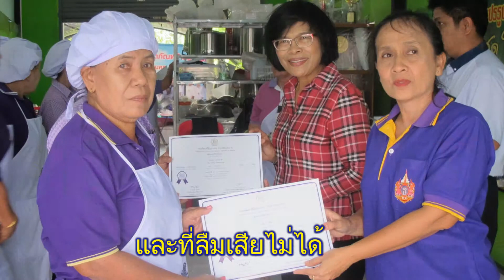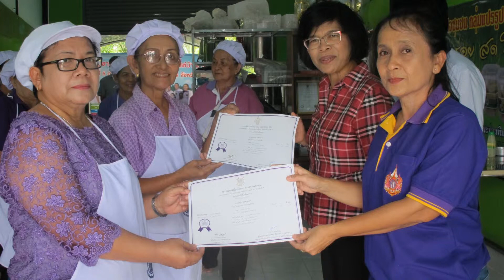ผ.อ.สถาบันพัฒนาฝีมือแรงงานมอบเกียรติบัตรผู้สูงอายุเทศบาลเมืองสิงหนคร